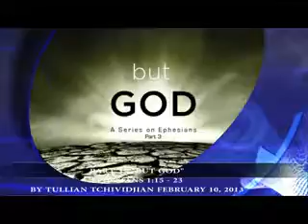Part 3 - "But God" by Tullian Tchividjian February 10, 2013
“PERFOMANCISM is a burden to achieve our identity, our redemption, our freedom, our security…. Image Management” - Tullian Tchividjian… From Ephesians 1:15-23, Pastor Tullian studies Paul’s Prayer... Pastor Tullian is a best-selling author, having written several books including: It Is Finished: 365 Days of Good News (2015), One Way Love: God’s Inexhaustible Grace for an Exhausted World (2013), and Glorious Ruin: How Suffering Sets You Free (2014).